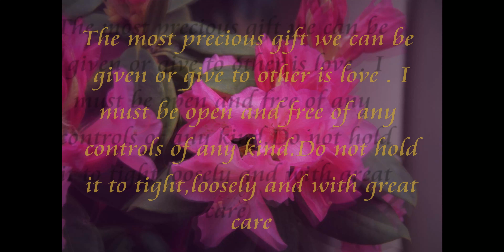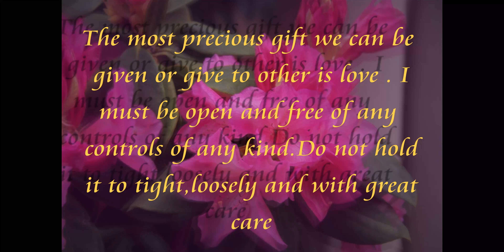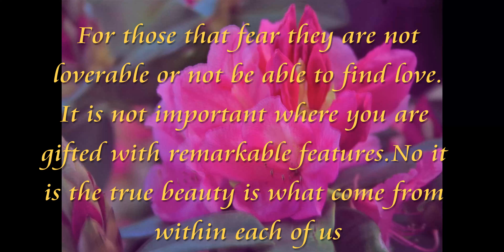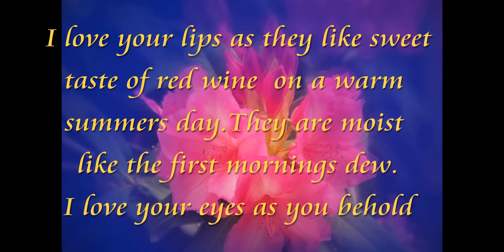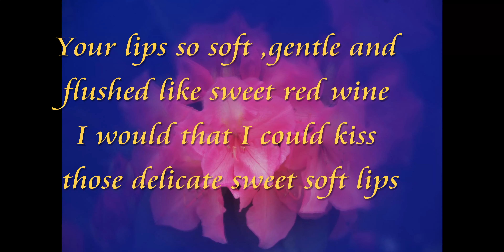A Precious Gift 01